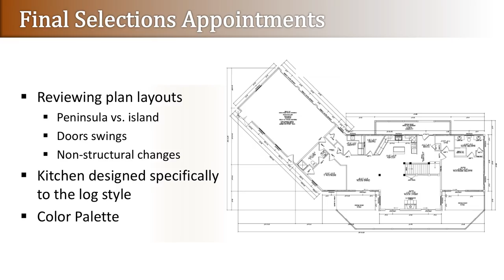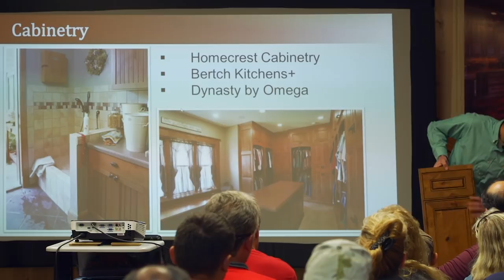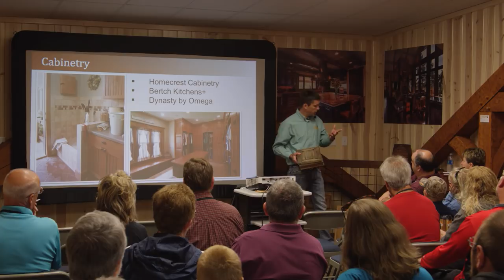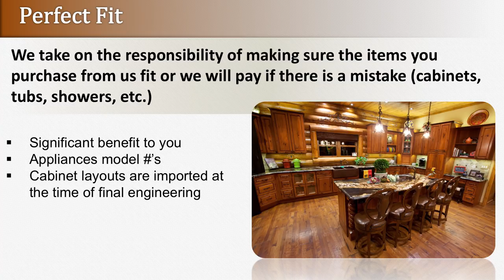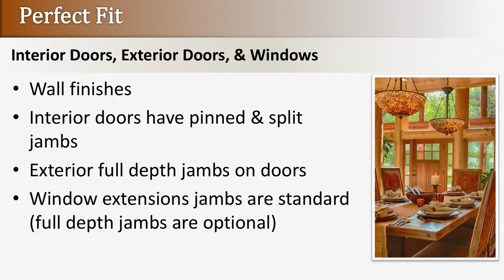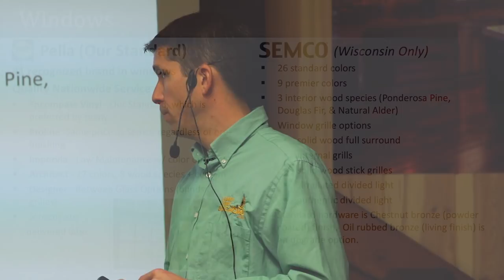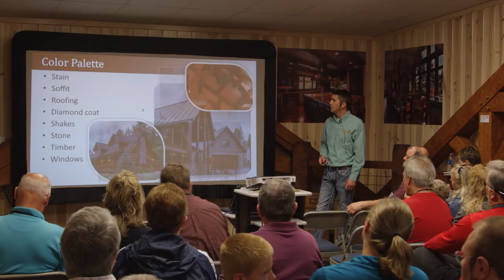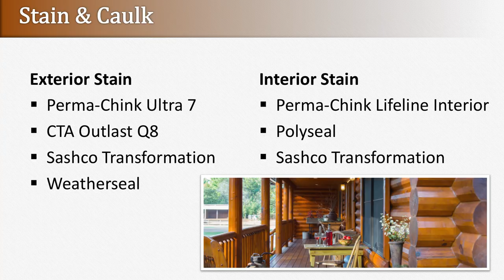Interior Design Ideas for your new custom wood log cabin home or timber frame kitchens baths laundry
Interior Design Ideas for your new custom wood log cabin home or timber frame kitchens baths laundry Design ideas, Custom finishes, how to advice,exposed beam,log,timber,hybrid.
    Explore interior and exterior design options with Golden Eagle Log and Timber Homes.
     Wall finish choices such as how much wood in the home,and what kind of  texture the wood has, whats the width,is it smooth,hewn peeled,flat,round or reclaimed etc.
      How much drywall will you have on the walls and ceilings. Will you use any stone on walls, bar fronts, pillars.Do want round or square exposed beams and how many and where, Golden Eagles design flexibility  insure's you can have only the ones you desire.
     Are you going for the lodge look,farm house, north woods, elegant, rustic.sophisticated, or luxury style.
     We also do cabinet design for kitchens,mud rooms,bathrooms,and more.its quite a bit different than conventional homes so rely on us for over 51 years of experience.
      Whatever your dream is we can help personalize your new custom wood home anywhere in the USA and Canada.